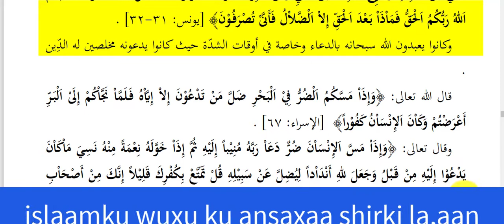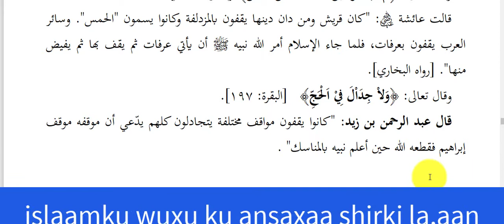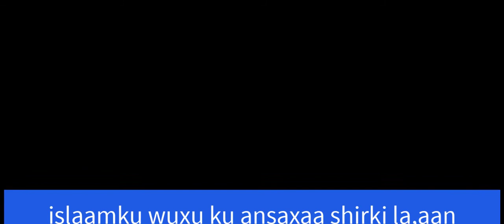CASHARKA TAWXIID 29